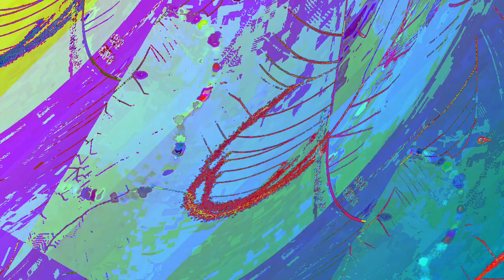[EPILEPSY WARNING] Movie 23 06 04 21h31m49s